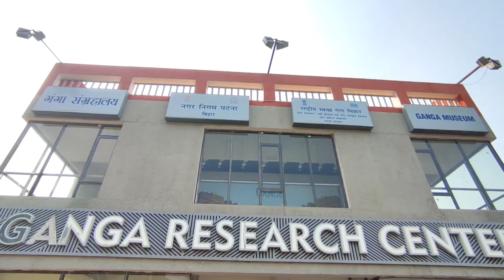Ganga Research Center Patna || NIT ghat patna || my first vlog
Bapu sabhagar hall patna

Bihar ka naya bandargah

Bihar tourism

First train journey

Ganga research centre patna

Manish kashyap

Marine drive

Surajmoon

bapu sabhagar patna

khan sir

luxury sleeper train

sonpur mela

train travel

My first flight restaurant

Bebek